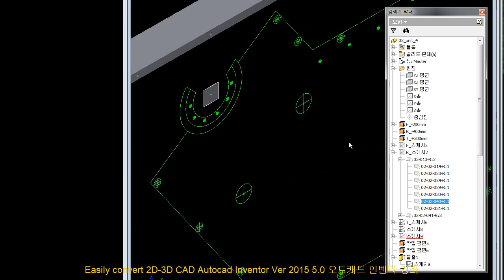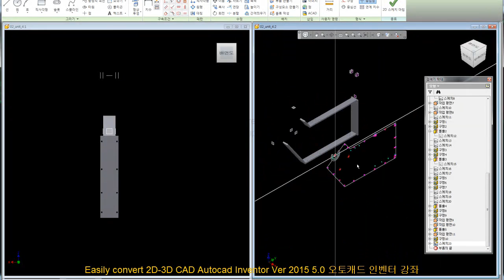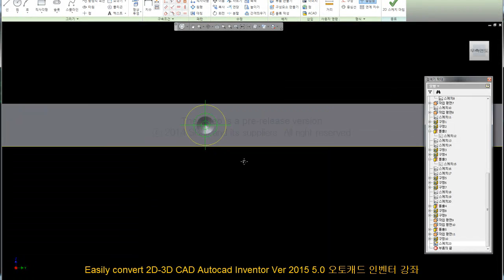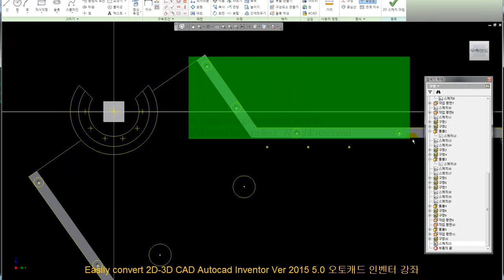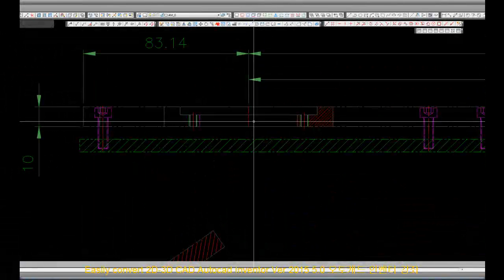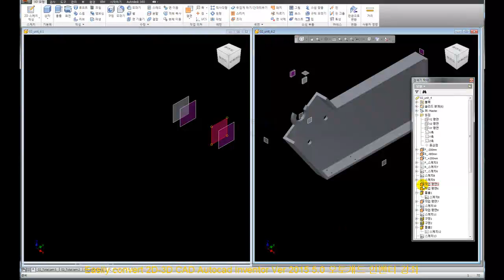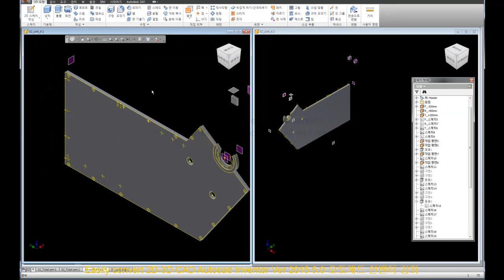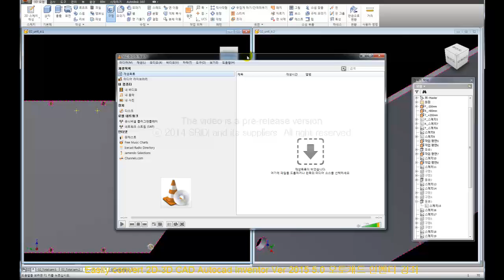download inventor tutorial files-SRIDI-2015 Ver 5.0-207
Autocad Inventor 2011,2012,2013,2015 Source File Prcie 25,000
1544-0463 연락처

바로가기
1. SRIDI에서 구매

2. 결재